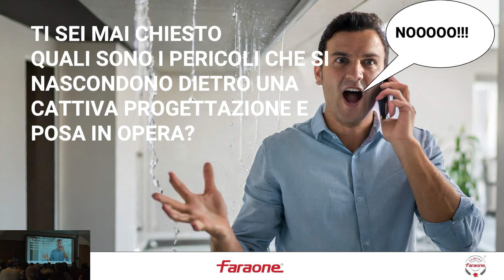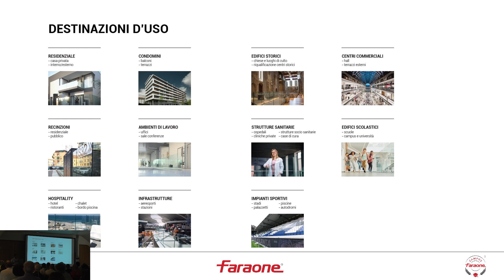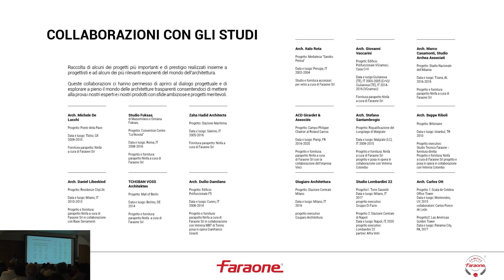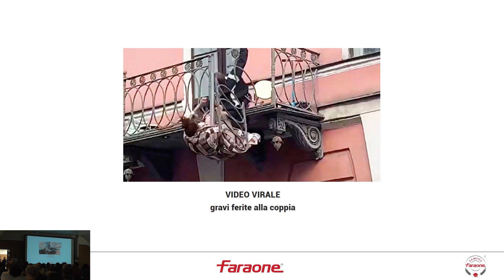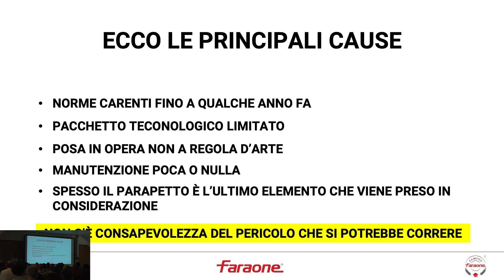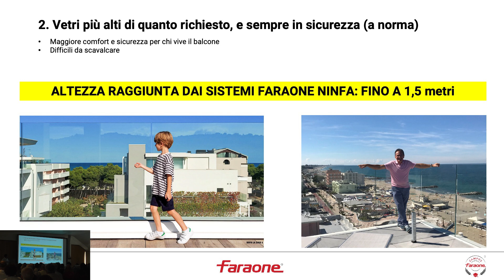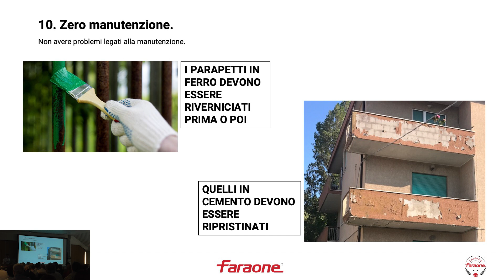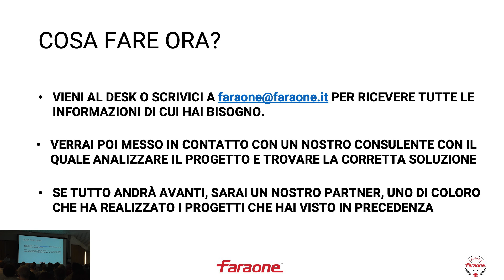Intervento di Roberto Volpe - FARAONE - Misano 20 Giugno 2024